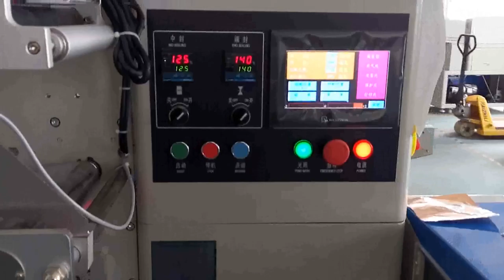KT 320D 多片口罩